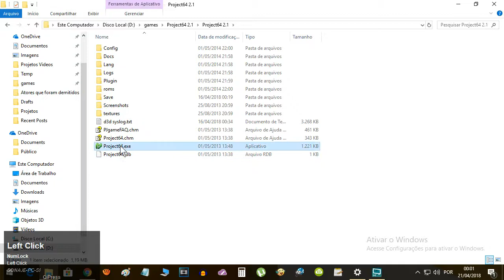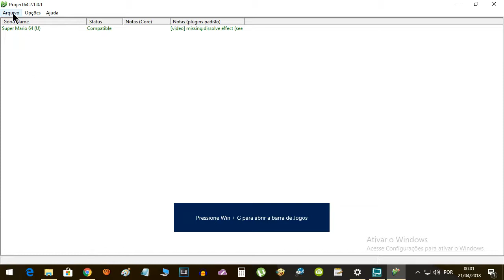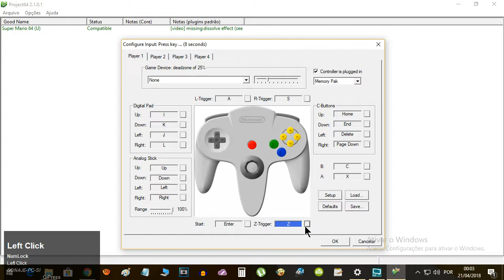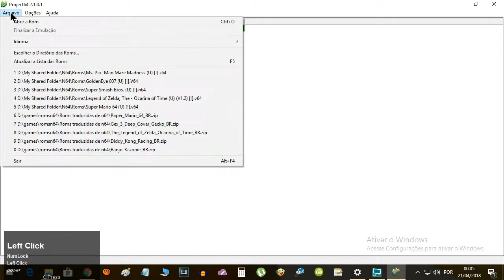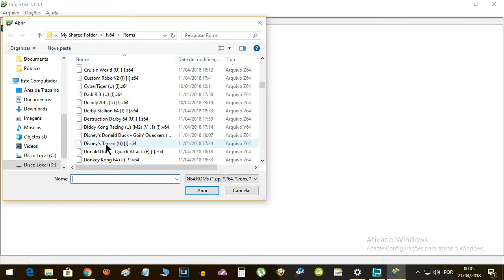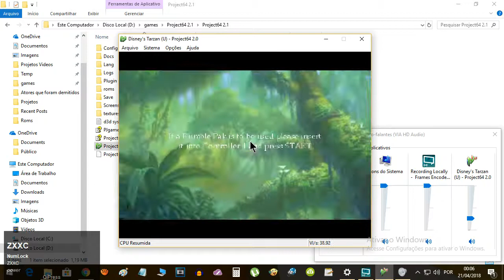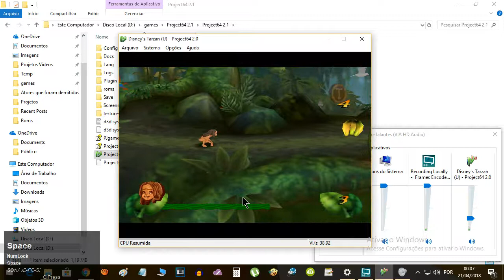Project 64 Como mudar botões no teclado Windows 10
Neste vídeo mostro como mudar botões ou configurar os botões do emulador do Nintendo 64 (o Project 64)